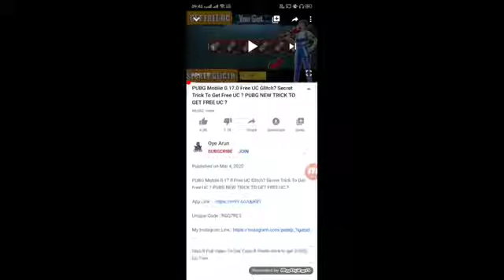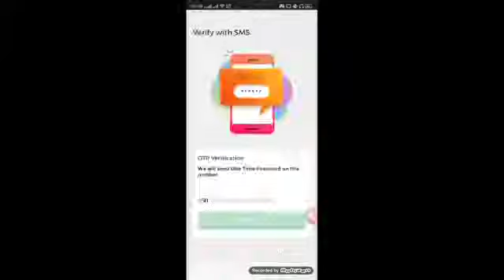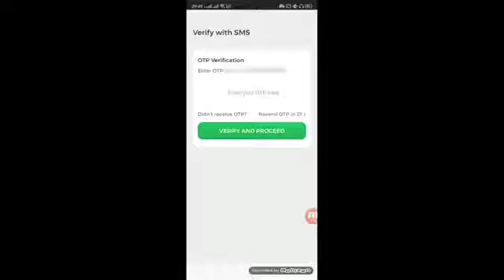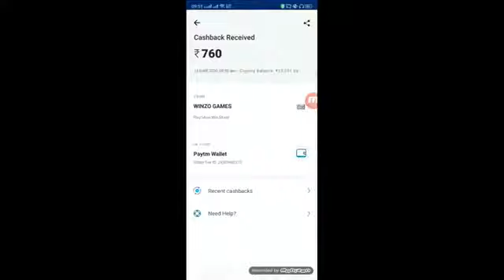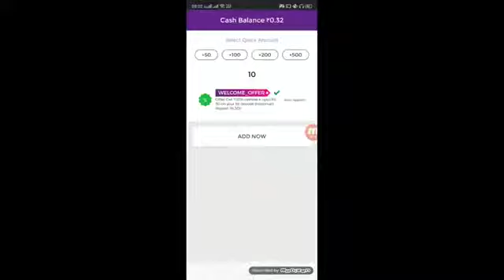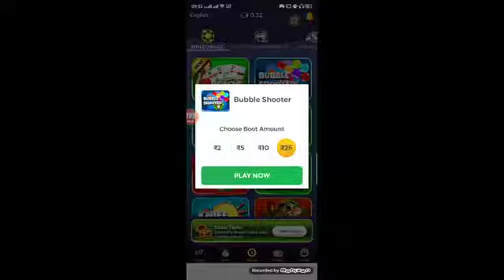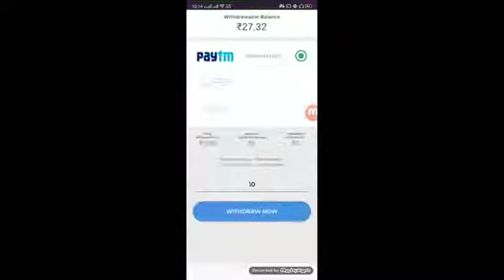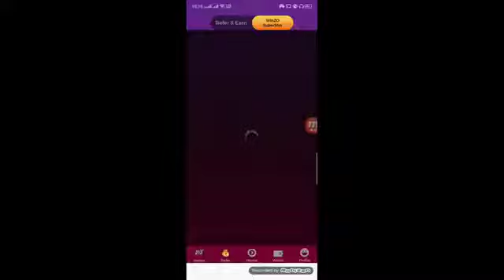How to unlock all new emotes in pubg mobile.100%working.